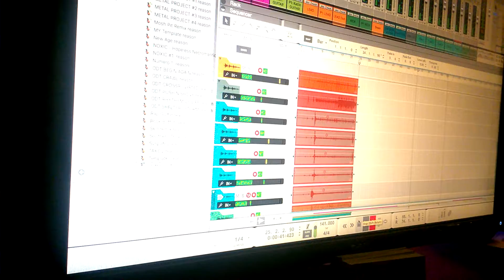Conscious Roots Sessions: Old Dog Tre.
Production on the Old Dog Tre EP, at Conscious Roots Studios. July 20.2016. Aztec, NM. Crossroads Revisited.